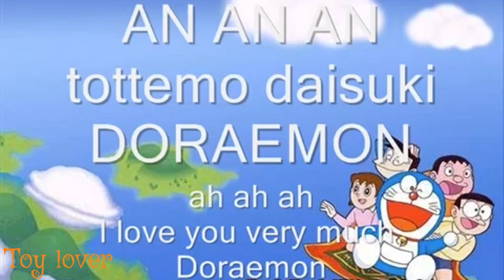Doraemon theme multilaungage